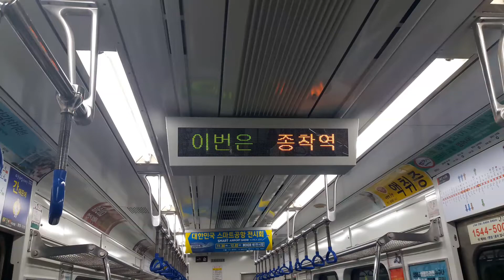부산도시철도 1호선 곧가실 1편성 LED전광판에 다대포해수욕장행이라고 떠야되는데 노포역 종착안내가 나오는 오류영상